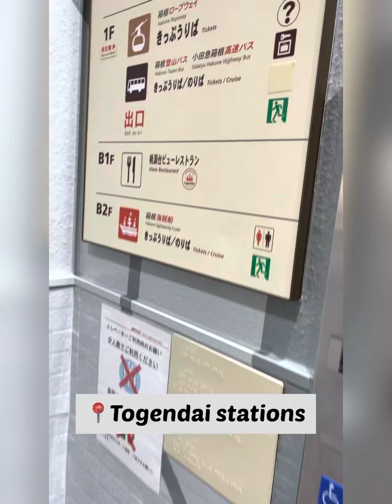Keliling Hakone naik Hakone Sightseeing Cruise | Hakone Guide Travel | Vlog # 19